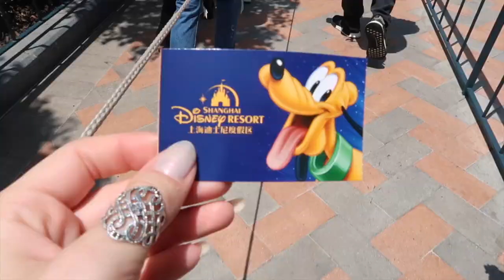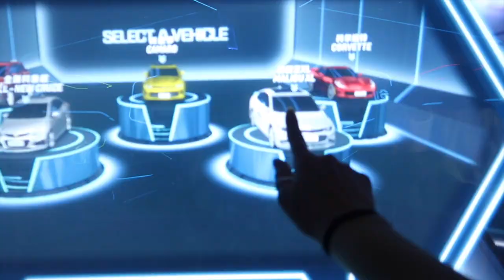I GO TO SHANGHAI CHINA | ep.05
Sooo this was my very first time at any Disney park (..I know I know.. better late than never though, right?) and it was SO incredible! I'm suchhh a huge Disney movie lover as well as a total amusement park junkie so my happiness was through the roof and my inner child was bursting out of me this day! Huge thank you to Disney for making this trip one I'll never forget!

Do I have any Disney lovers in the GoodVibeTribe?! Give this vloggable a thumbs up if you are never too old for Disney movies!

oh! & just wait for next week... if you love pirates ;)

Spread a smile today :)
MUCH LOVE, xo
Amymarie

PS- I heard the TRON ride is coming to Disney in the U.S.. prepare for the coolest ride ever!!!

join the GOOD VIBE TRIBE & lets be friends on social media! :)
My official links are:

Musical.ly- @ amymariegaertner